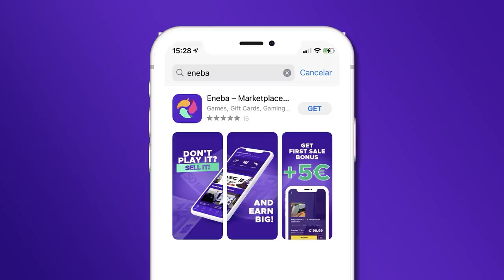Nuevo TRUCO con AZAMI | Reaccionando #177 | Caramelo Rainbow Six Siege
✅ Nuevo TRUCO con AZAMI en este Reaccionando de Rainbow Six Siege español en Demon Veil.